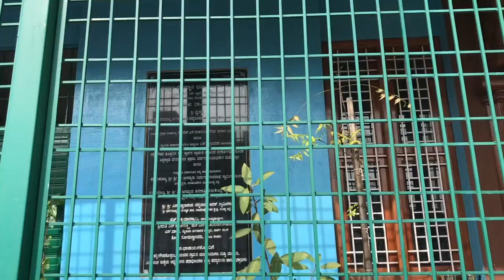Siddapaji temple, 5th cross, K G Koppal, Mysore 18.10.20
To study the area, Location in INDIA india, tour, k.g Koppal,